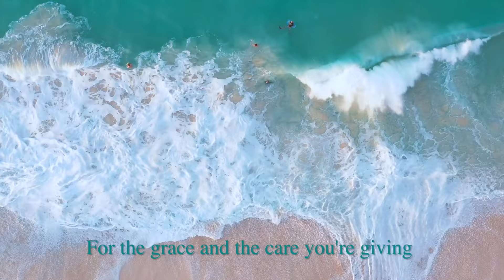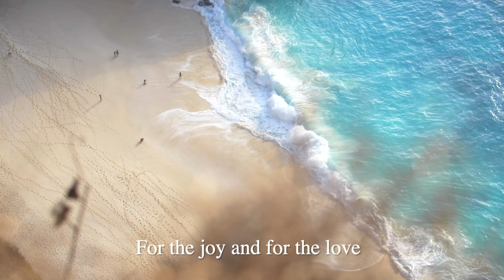Thank You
"Thank You" is a heartfelt song that beautifully expresses gratitude and appreciation. Through its lyrics, it conveys a deep sense of thanks to God for the positive influences and support received in life. The melody and tone of the song evoke feelings of warmth and sincerity, reminding listeners of the importance of acknowledging and giving thanks for the blessings and kindness we encounter. Overall, "Thank You" is a moving musical expression of gratitude that resonates with the listener's heart and soul.